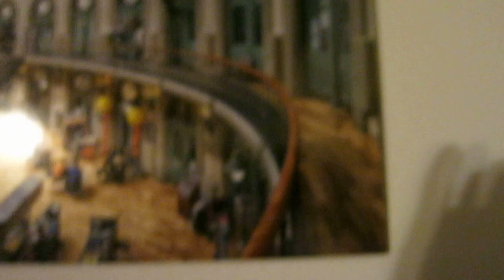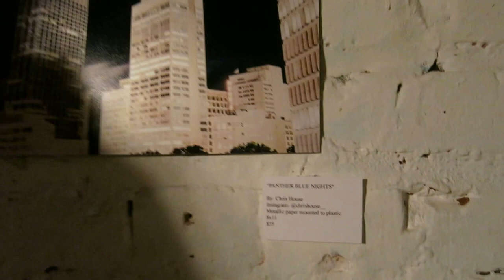MVI 8698 2015 11 14 BHARGAVA CHILUVERU A Surreal World Alkaloid Networks Atlanta